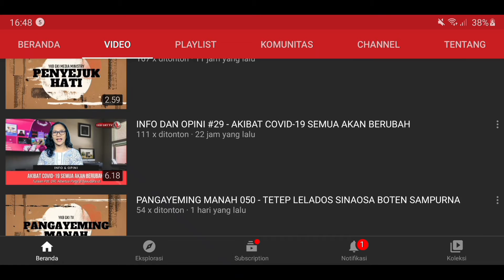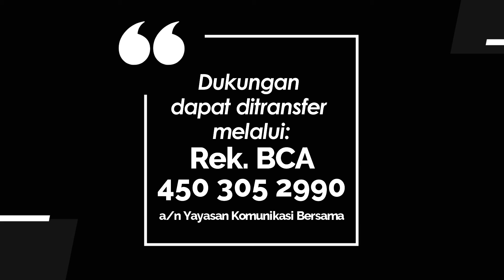TEENS FOR CHRIST 083 - TAKUT TAPI PERCAYA